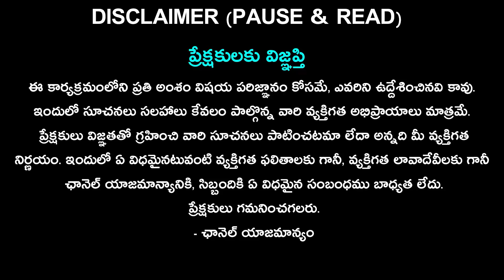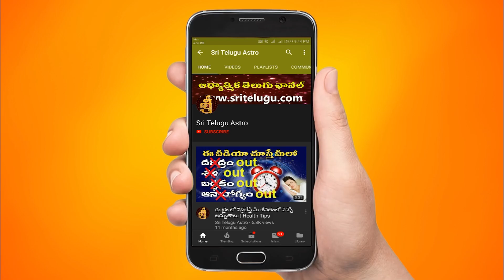Kumbha rasi Weekly Rasi phalalu || Novemeber 12th - November 18th Varaphalam || వారఫలం